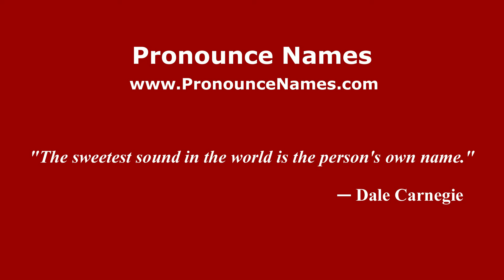How to pronounce Giuseppina Grassini (Italian/Italy) - PronounceNames.com